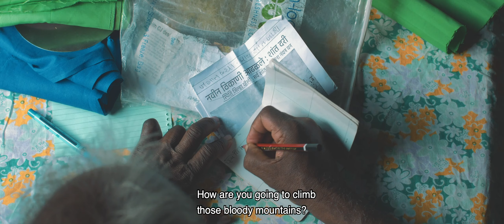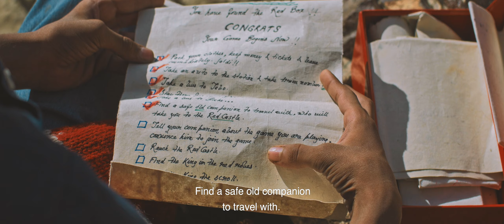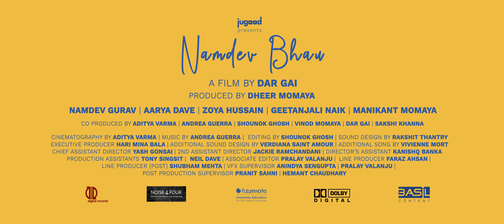Namdev Bhau: In Search of Silence TRAILER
Chauffeur Namdev can’t take noise Mumbai or his jabbering family anymore so he sets off on a quest for a fabled Himalayan retreat -Silent Valley. On the journey, he meets a chatterbox kid, who begins to show him a new perspective on life.